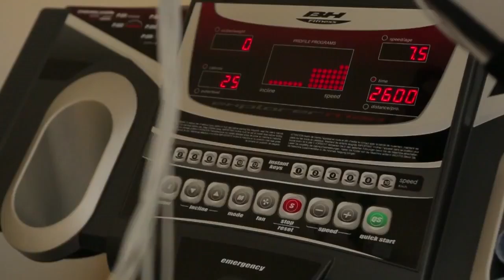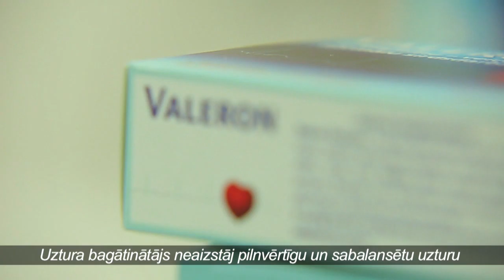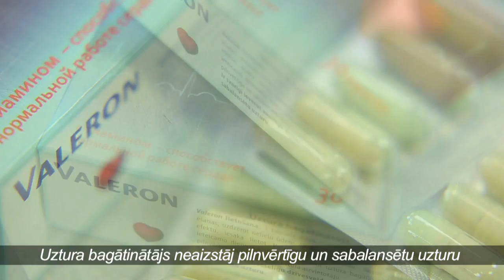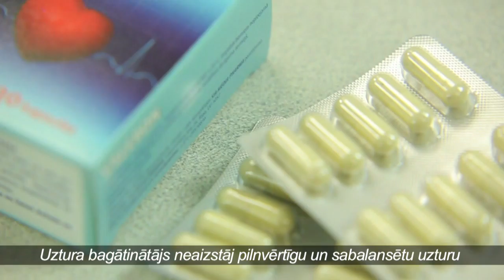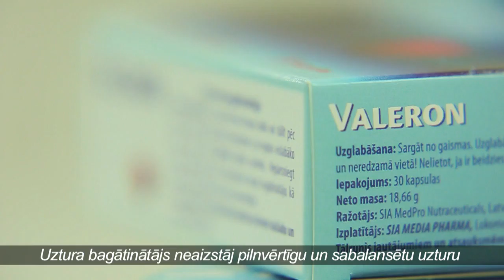DZIVITE 2016 04 20